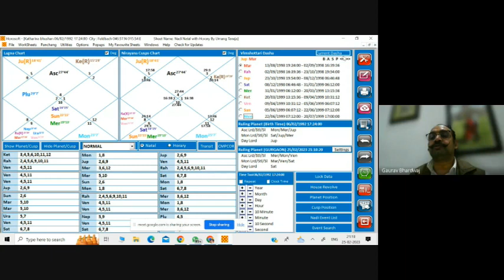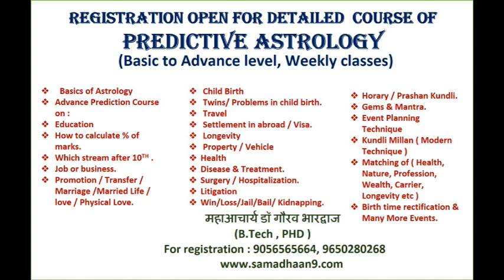Choose best profession through Astrology || Dr. Gaurav Bhardwaj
Mahacharya Dr Gaurav Bhhardwaj
Astrological experience:
30 years
Btec, Doctorate in Astrology.
Teaches astrology from last 14 years
( More than 3000 students - working as a successful astrologer in different countries).